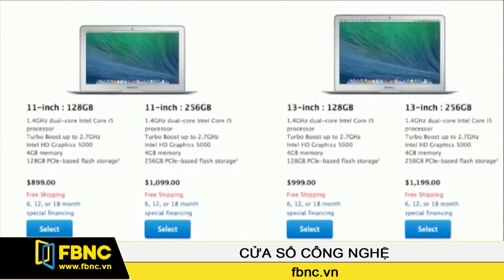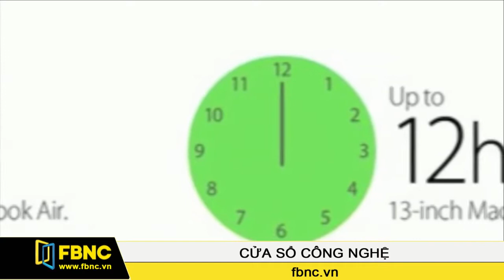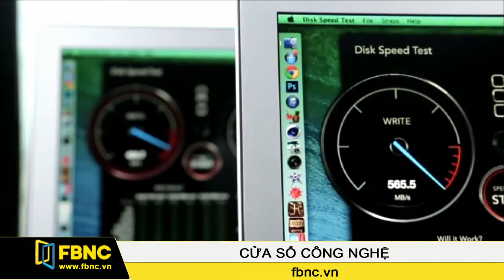Macbook Air 2014: Chưa đột phá dù có nâng cấp chip và giảm giá thành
Cuối tháng 04/2014, Apple đã trình làng Macbook Air 2014. Ngoại hình và cấu hình máy vẫn giống phiên bản Macbook Air năm 2013, nhưng được nâng cấp lên chip xử lý mạnh hơn, trong khi giá bán giảm 100 USD.